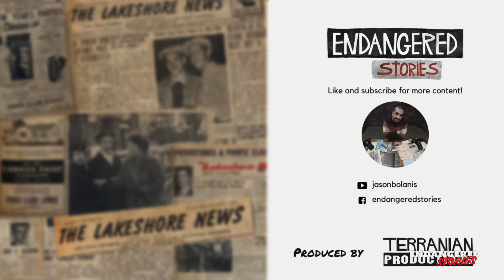Retro MilkShakes at ATHENS PIZZERIA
LINK TO FULL INTERVIEW: youtu.be/yUtLqvK0bJU

Facebook.com/endangeredstories.